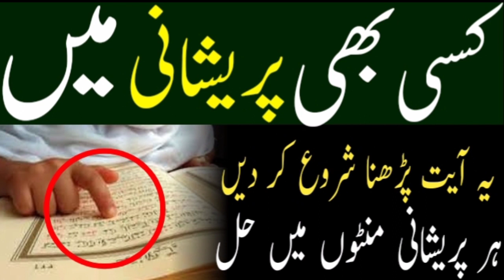Har Pareshani Se Nijat Ka Wazifa / pareshani se nijaat ka amal / pak islam official